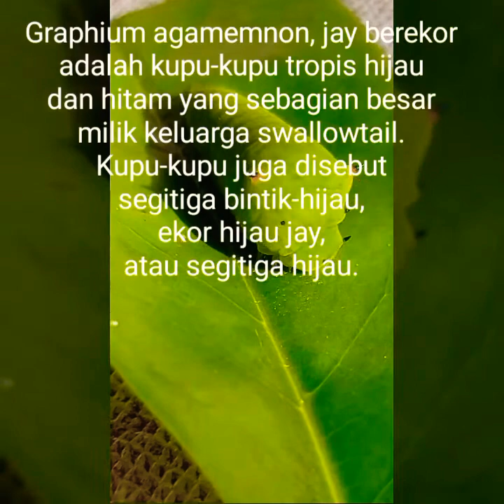Graphium Agamemnon Calon Kupu kupu Cantik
Graphium agamemnon, jay berekor, adalah kupu-kupu tropis hijau dan hitam yang sebagian besar milik keluarga swallowtail. Kupu-kupu juga disebut segitiga bintik-hijau, ekor hijau jay, atau segitiga hijau.